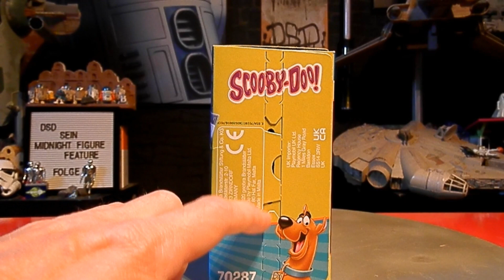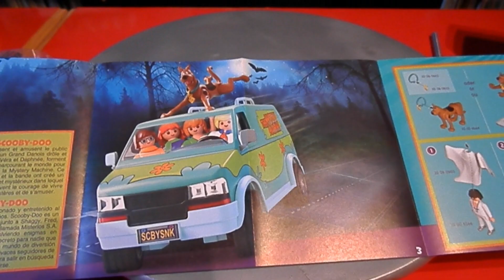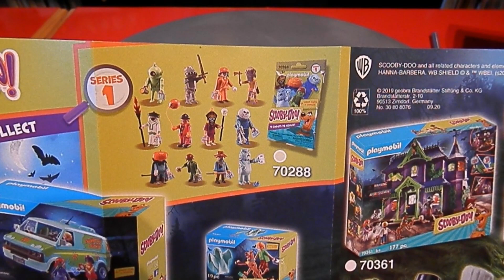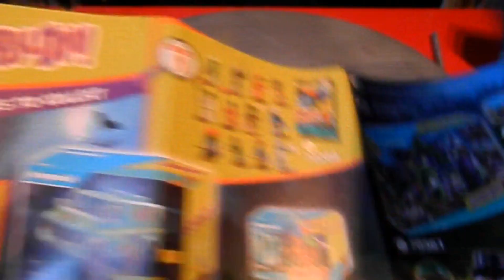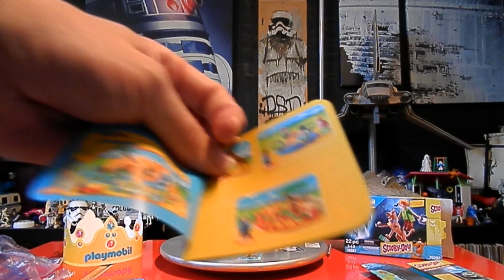SCOOBY DOO PLAYMOBIL 70287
Ich konnte nicht dran vorbei und präsentiere Euch Shaggy, Scooby Doo und einen Phantomgeist plus Zubehör von Playmobil.Ausgepackt, betrachtet und kommentiert.. ...